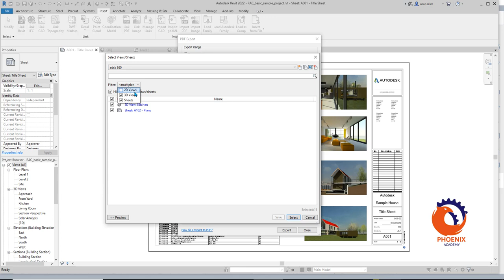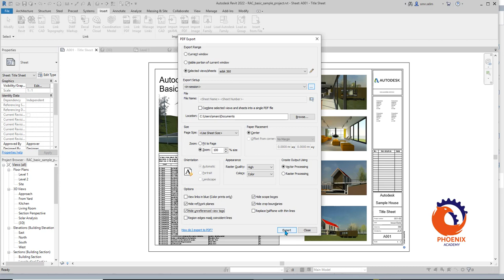Revit 2022 Native 2D PDF Export